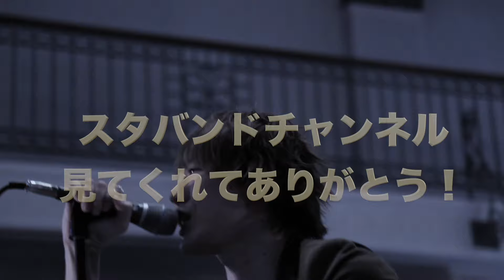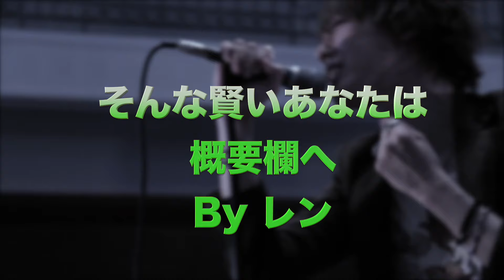【B-Side Blues】新曲で注目すべきポイント！【ヒゲダン】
今回はヒゲダンの午後の紅茶CMソング「B-Side Blues」を分析！

本編 1:04~

【「午後の紅茶」ゆっくり溶ける午後篇　BEHIND THE SCENESはこちら↓↓】

「夏が香る、アイスティー。」

目黒さんが夏の午後に友人と他愛のない話で笑いあいながら、アイスティーを楽しむ豊かな時間。
楽曲にはOfficial髭男dismの新曲「B-Side Blues」を起用。

出演タレント：目黒蓮
曲名　　　　：B-Side Blues
歌・演奏　　：Official髭男dism
作詞　　　　：藤原聡
作曲　　　　：藤原聡
ナレーター　：目黒蓮

CM
新アルバム
藤原 聡
小笹 大輔
楢崎 誠
松浦 匡希
パラボラ
ラフター
プリテンダー
パラボラ
イエスタデイ
ヒゲダン